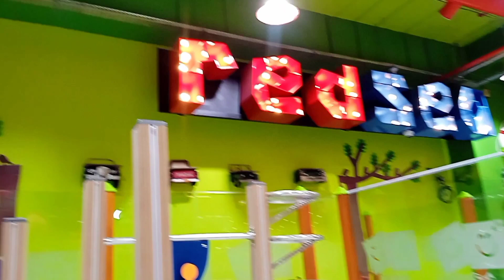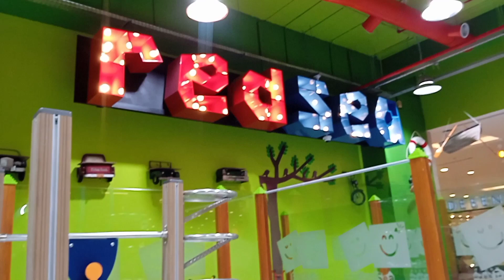Red Sea - Othaim Mall 2023